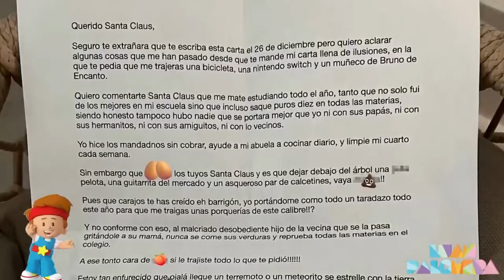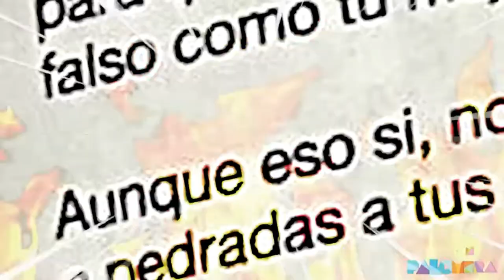Todas las cartas a Santa Claus más graciosas de la Historia | By: Luan Palomera